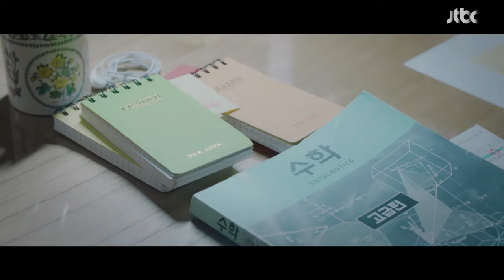★빈틈없는 김서형의 입시 코칭★ 음식부터 조명까지! SKY 캐슬(skycastle) 2회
서진(염정아)의 집을 찾아온 주영(김서형)
국영수&내신 강사의 프로필을 건네며
수험생의 건강에 좋은 음식 리스트까지 코칭!
가구 위치와 그림, 조명까지 빈틈없는 주영의 코칭